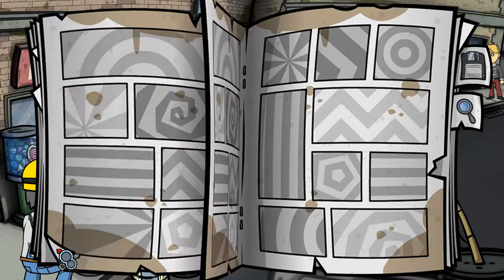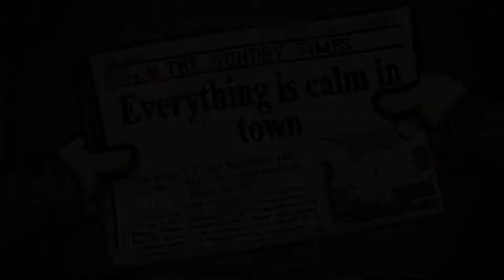RANDAL´S MONDAY [21] ☕ Wir wollen doch bloß den Ring! | Doky